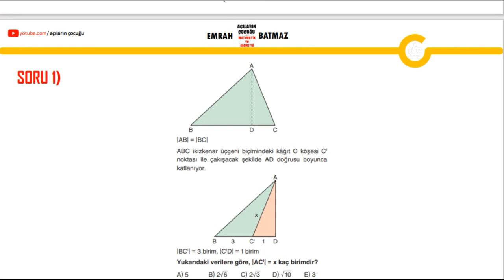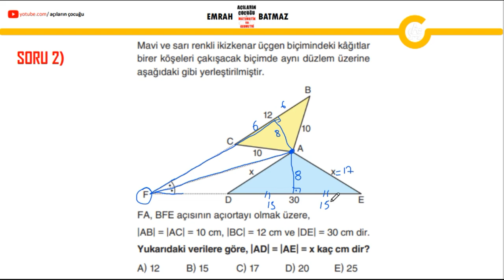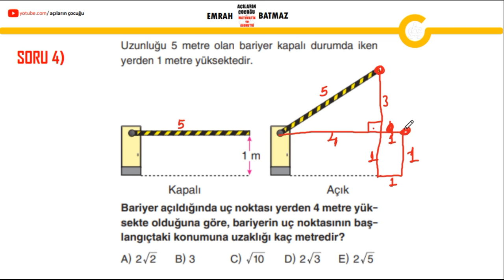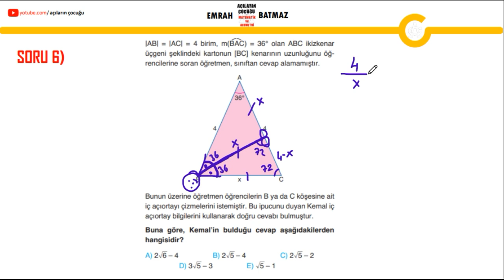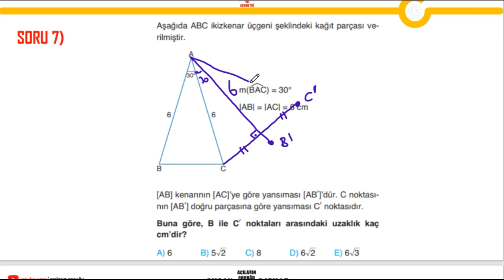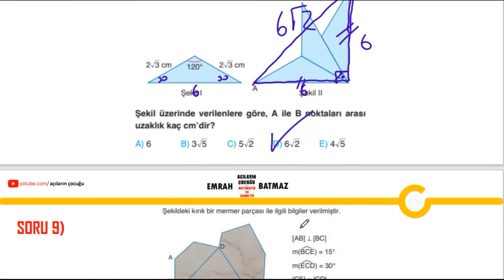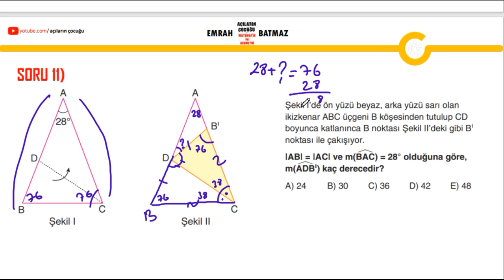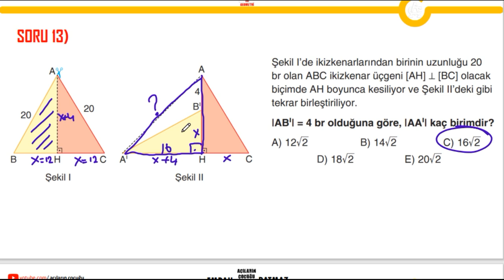İKİZKENAR ÜÇGEN 2.BÖLÜM | konu anlatımı | pdf |2024 |2024tayfa mezuntayfa tyt| açıların çocuğu